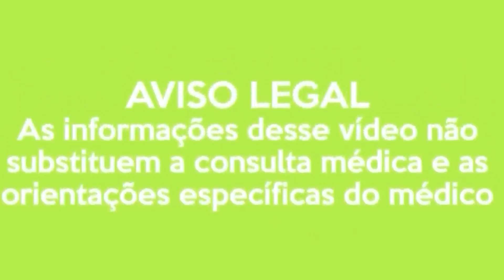CURSO DE SAÚDE NATURAL - AULA 6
E-books Amazon

Dr. Charles Genehr - CREMERS 26.509